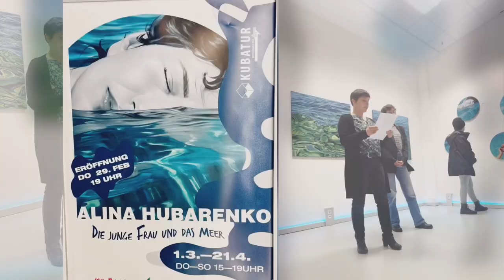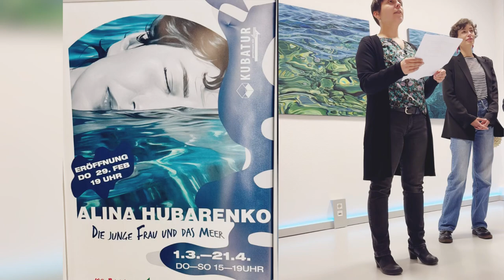I ALINA HUBARENKO | Die junge Frau & das Meer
Die in der Ausstellung präsentierten großformatigen, hyperrealistischen Meeresbilder laden dazu ein, aus der alltäglichen Informationsflut herauszutreten, und schaffen meditative Portale, die bei der Betrachtung innere Ruhe evozieren sollen.

Alina Hubarenko wurde 1991 in Kiew geboren und wuchs in Bad Arolsen auf. Sie studierte Bildende Kunst und Medizin in Kiew und lebt derzeit in Bad Arolsen. Im Jahr 2023 belegte sie den ersten Platz bei der „International Juried Art Competition“ der Teravarna Galerie zum Thema „Wasser“. Bereits 2022 erhielt sie den „Valentine-Rothe-und-Renate-Hendricks-Preis“. Ihre Arbeiten wurden bisher unter anderem in Ausstellungen in London, Rom, Venedig und Zürich gezeigt.
Zitat Frizz